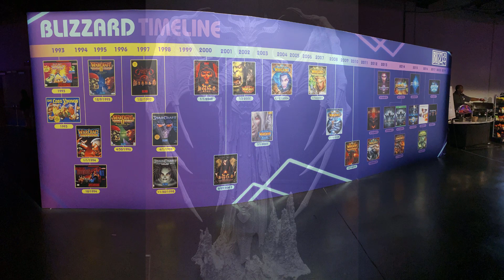Diablo Immortal Controls an In Depth Look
Welcome to my brand new YouTube Channel ECHO Gaming Diablo. On this channel the plan is to cover Diablo 3, Diablo Immortal and Diablo 4. Today we are discussing my impressions of the Diablo Immortal controls that I got my hands on during Blizzcon 2019.

Free Creator Gear List!